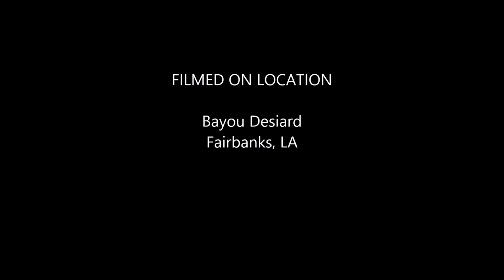Bayou Desiard 1-19-14 V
Kayak on the bayou